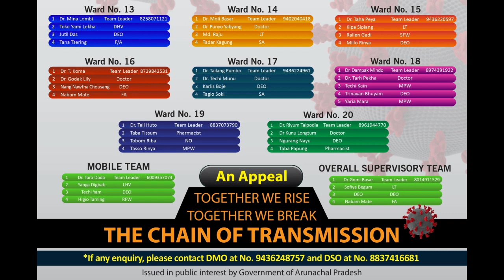Elephants damaged houses, crops in Saimu village,Bordumsa